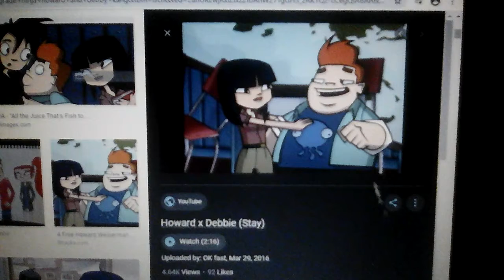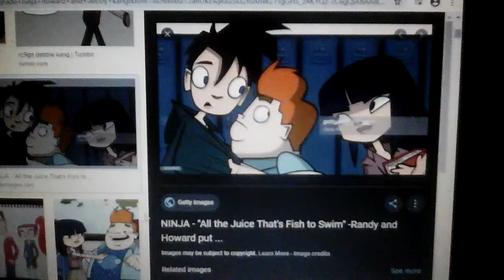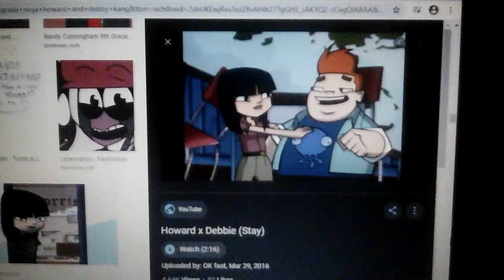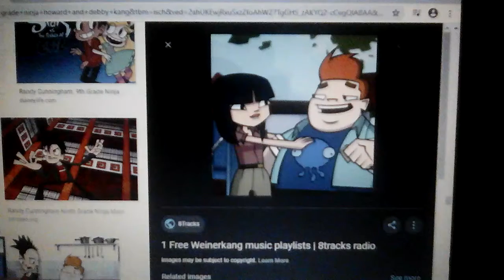Randy cunningham 9th grade ninja howard and debby kang : d' masiv - kala sang surya tenggelam 🌠🎶🌠